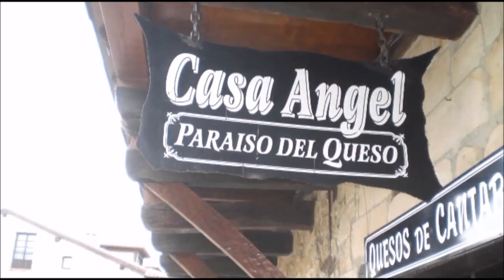Jakobsweg 2012 6 Tag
Von Santander nach Santillana del Mar